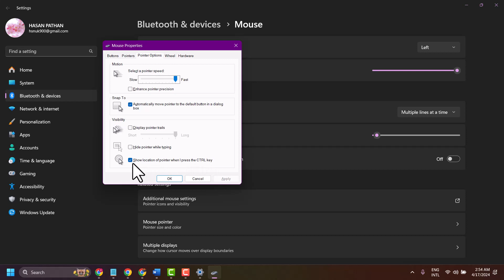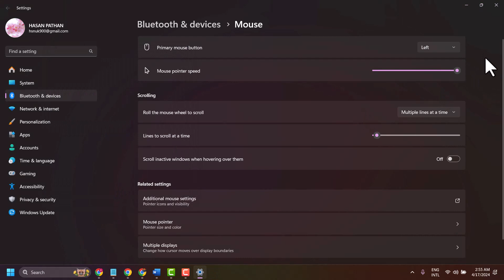Enable or Disable Show Location of Mouse Pointer by Pressing Ctrl Key